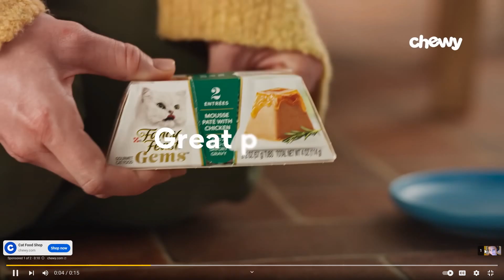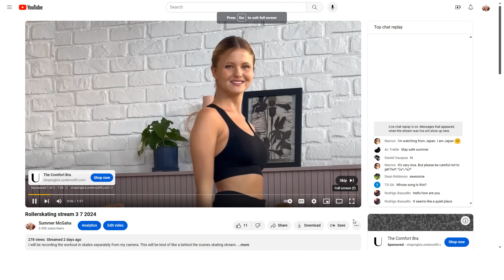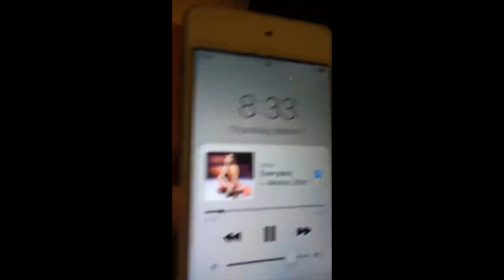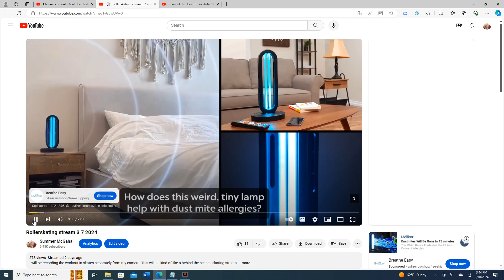Skating to Cheryl's discography pt 3 3 7 24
skating to Cheryl's albums Messy Little Raindrops